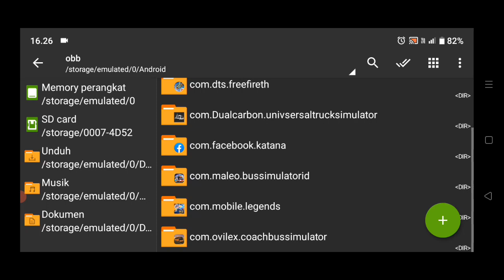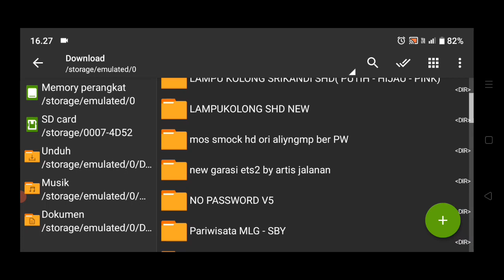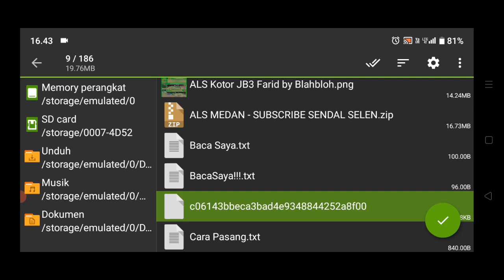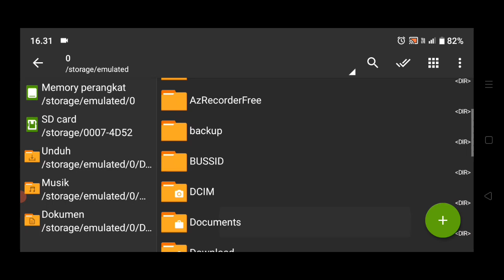REVIEW KERNET CANTIK BUSSID - KODENAME KERNET BUSSID V3.6.1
Assalamualaikum
sobat Bussid semuanya...

Di video kali ini saya akan mereview tentang sebuah kodename baru yaitu kodename kernet cantik bussid v3.6.1 karya dari by mas Aliyan G.M.P yang sangat bagus dan keren pastinya .
Dan di sini juga saya akan bagikan tuttorial untuk cara pemasangan kodename kernet bussid ini.

Seperti apa kodename kernet cantik bussid yang mau saya review ini.
simak saja di video berikut ini.
selamat menonton.
Terimakasih

Di sini saya tidak merasa mempunyai atau memiliki semua yang saya mainkan atau saya Rivew dan yang saya share ke publik... Ini murni karya dari Author nya..

Apabila ada kesalahan dalam pengucapan di video atau penulisan credits dsb di Deskripsi saya ucapkan beribu minta maaf
dan Bisa hubungi alamat email ini